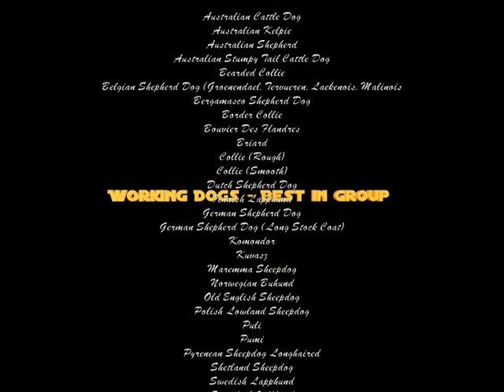EKKA Group 5 Specials Judging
EKKA 2016 Judging of Group 5. Video covers Best in Group, Puppy in Group, Minor in Group and Baby Puppy in Group